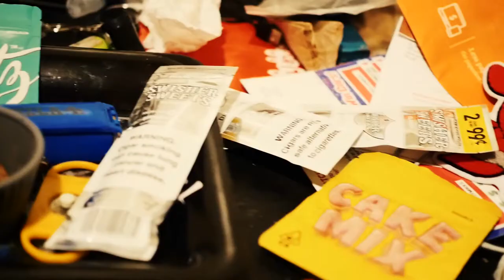Mike Rob - I Told Ya